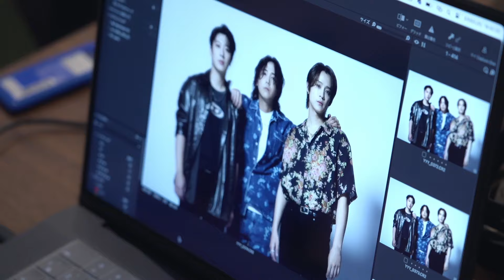FTISLAND『2024 FTISLAND LIVE IN JAPAN "HEY DAY" at Tokyo Garden Theater』 DVD/Blu-ray【メイキングティザー映像】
FTISLAND  2024年9月11日(水)Release  DVD/Blu-ray 『2024 FTISLAND LIVE IN JAPAN "HEY DAY" at Tokyo Garden Theater』

2024年9月11日(水)Release
DVD/Blu-ray 『2024 FTISLAND LIVE IN JAPAN "HEY DAY" at Tokyo Garden Theater』

‹収録内容› (全形態共通）
1. シアワセオリー
2. Falling Star
3. パレ (I Hope)
4. Champagne
5. PUPPY
6. FREEDOM
7. サランフエ（僞愛）
8. サランアリ (Love Sick)
9. チョンドゥン (Thunder)
10. Not Enough
11. All Of My Life
12. Wind
13. Take Me Now
14. Broken
15. Time To
16. Sage
17. Rising Star (With G.O.P)
18. I’m Still Here
19. Beautiful
20. Flower Rock
21. Orange Days
22. FT ISLAND
23. PRIMADONNA

[特典映像]
・Backstage Exclusive of "HEY DAY" Tokyo Garden Theater

[Primadonna盤　特典映像]
・琉球風水志シウマによる FTISLANDの"HEY DAY”占い

【通常盤】
（DVD） WPBL-90659　価格￥6,300（税込）
（Blu-ray） WPXL-90321　価格￥7,400（税込）

【Primadonna盤】
（DVD + PHOTO BOOK） WPBL-60020/21　価格￥8,500（税込）
（Blu-ray + PHOTO BOOK）WPXL-60011　価格￥9,600（税込）
[PHOTO BOOK]　撮り下ろしカラーフォトブック

■店舗別購入者特典
・セブンネットショッピング：ミニアクリルスタンドキーホルダー（ソロ写真3個セット）
・楽天ブックス：缶バッジ（ソロ写真3個セット）
・Amazon.co.jp：ビジュアルシート 2枚セット
・その他の店舗、先着特典：トレーディングカード（ソロ3種より1種ランダム付与）
・FNC JAPAN ONLINE STORE：A3ポスター（デザイン1種）(Primadonna限定盤/通常盤・DVD/BD共通）

【関連リンク】
FTISLANDオフィシャルHP